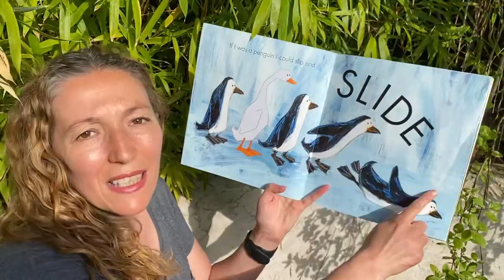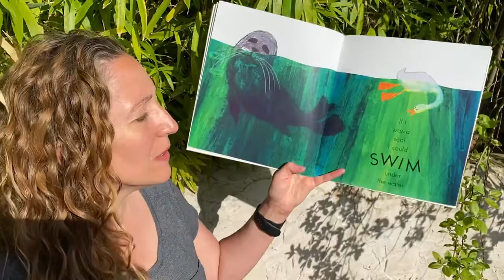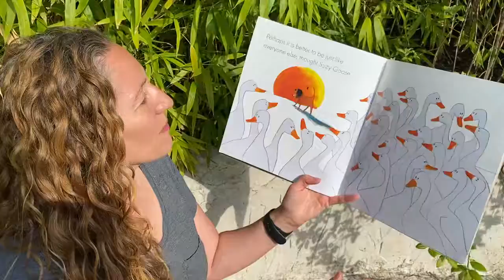Silly Suzy Goose